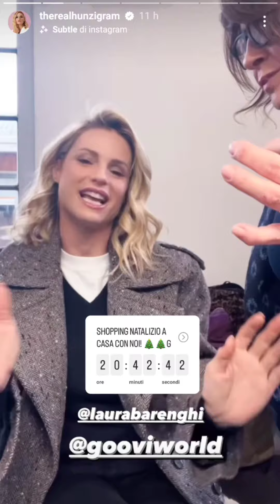A Milano nevicano NOVITA' - Michelle Hunziker Instagram Stories 13/12/22